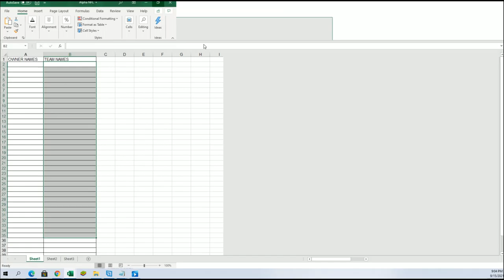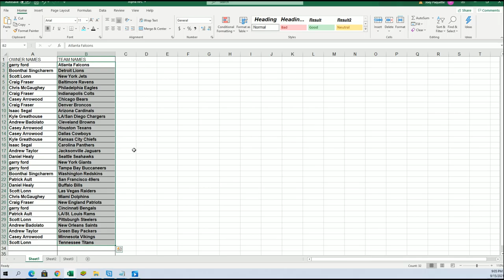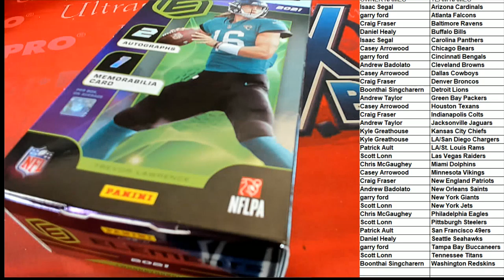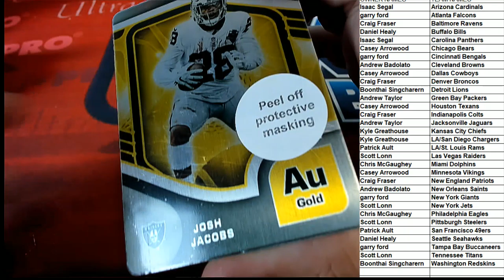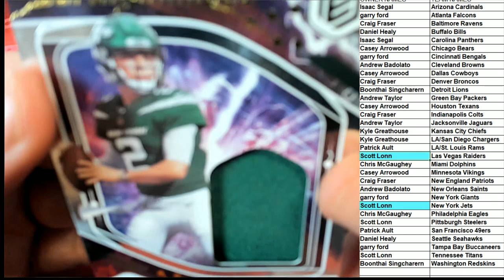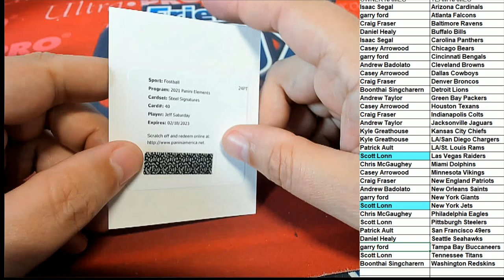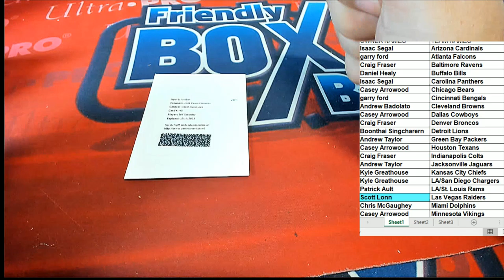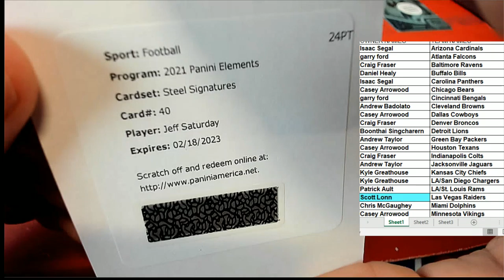2021 Panini Elements Football Hobby Box 21ELEMENTS151